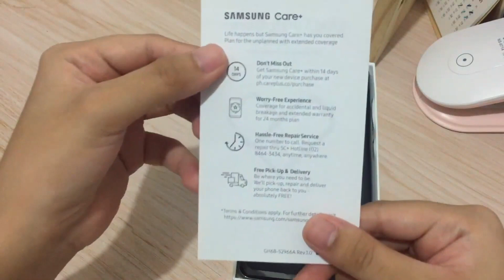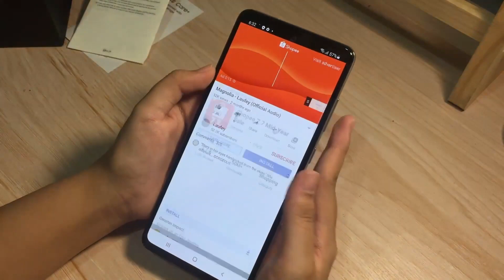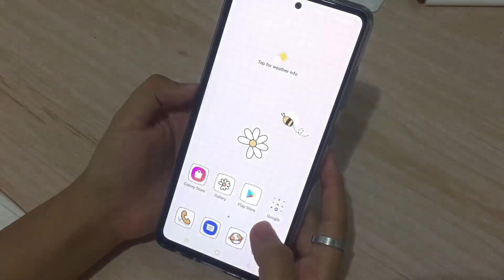Samsung Galaxy A52 Unboxing 🩷 | phone charms + camera and speaker test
Reupload!
This video is from my previous channel.